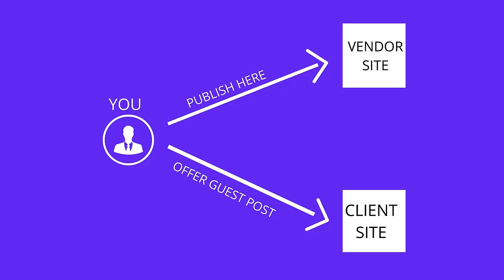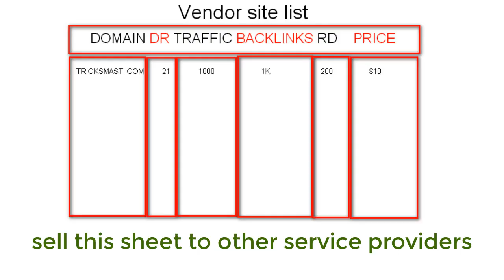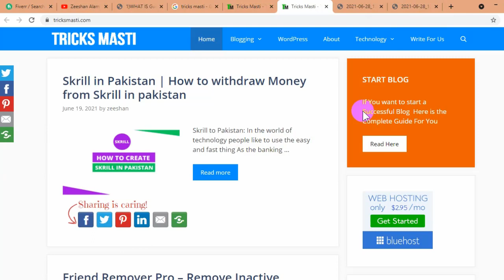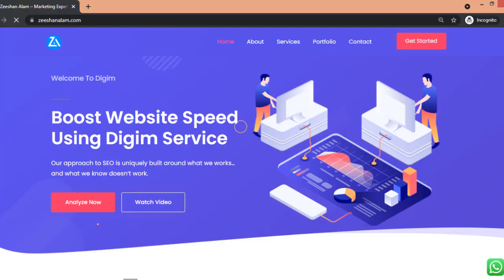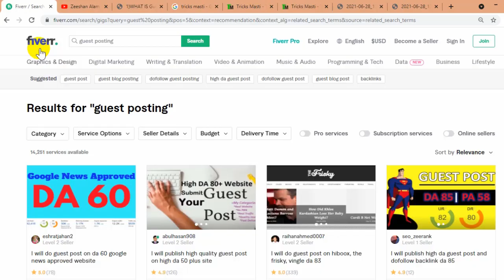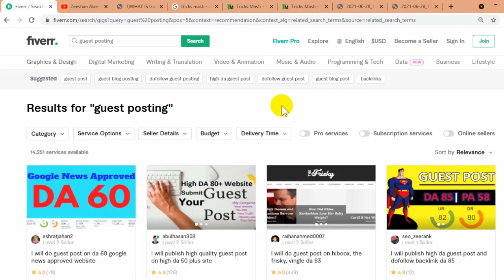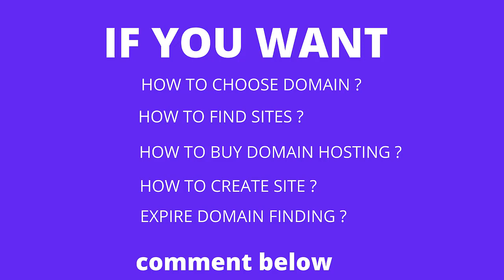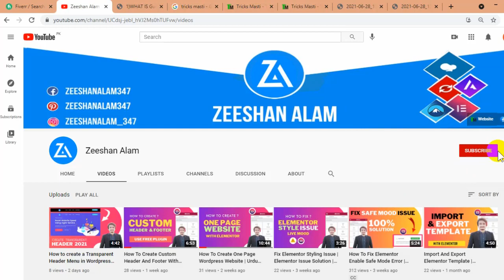What Is Gbob | How To Earn Online With Gbob Course 2021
Hello, friends today in this tutorial you will learn what is gbob guest blogging outreach business and how people are making thousands of dollars using these skills.

i have covered all the basic steps of how to find vendors site, how to find clients, medium, and which you are needed to do research i hope you will learn from this what is gbob basic tutorial

More Tags
gbob freelancing
gbob course pdf
gbob fiverr
gbob course free
gbob trading
gbob course in pakistan
gbob course in lahore
gbob work
how to write a guest post
how to start guest blogging
how to do guest blogging
guest post guidelines
guest bloggers wanted
accepting guest posts
does guest blogging work
guest blogging platform